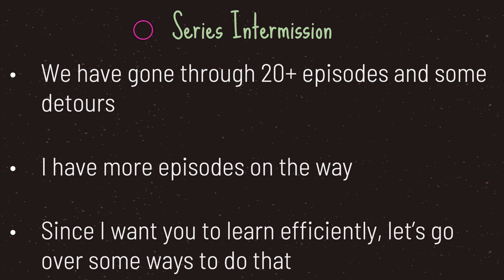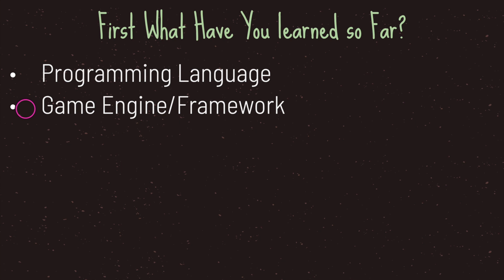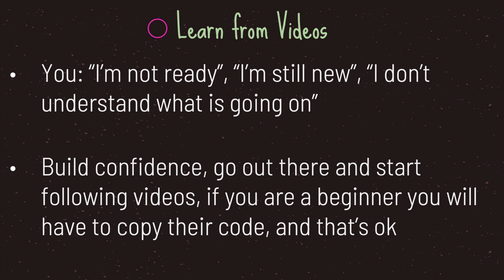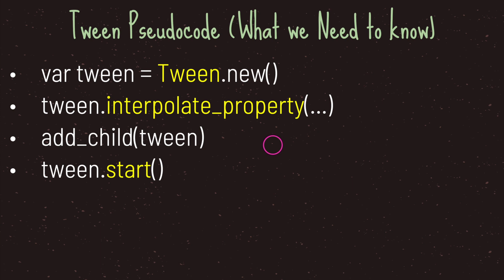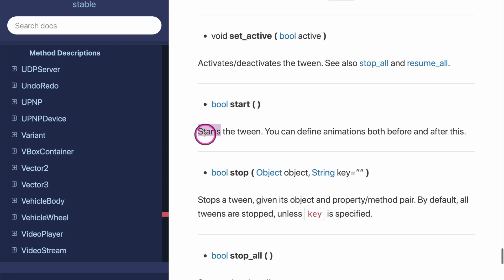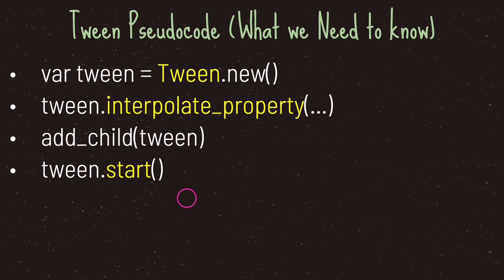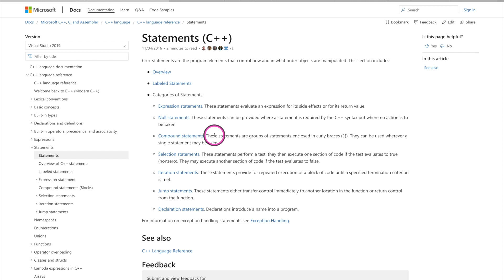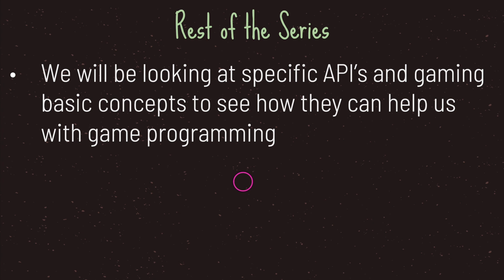Learning Effectively | Godot Basics Tutorial | Intermission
Welcome to Godot Basics Tutorial Series. This is an intermission episode.
I take a look at an opinionated look into learning effectively.

Godot Tutorials aims to teach beginners how to get up and running with basic game programming skills.